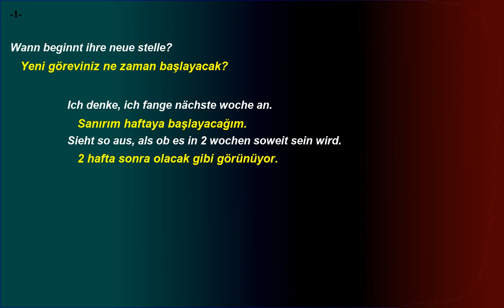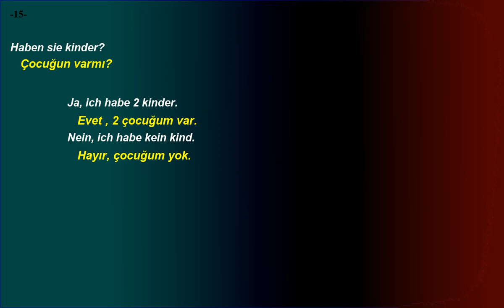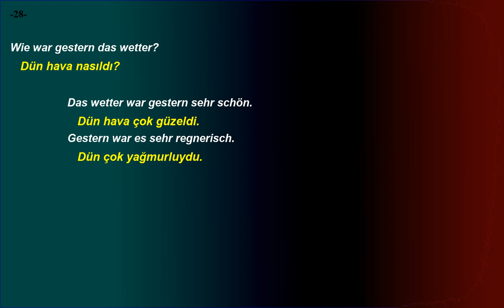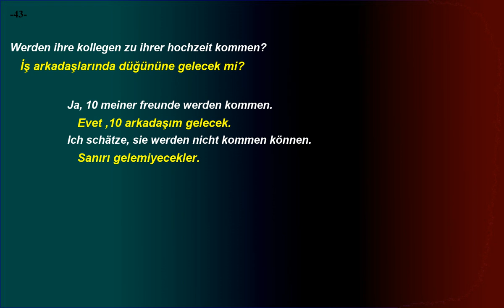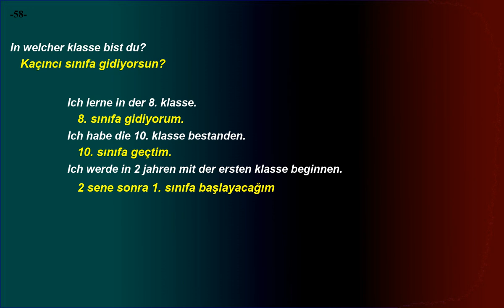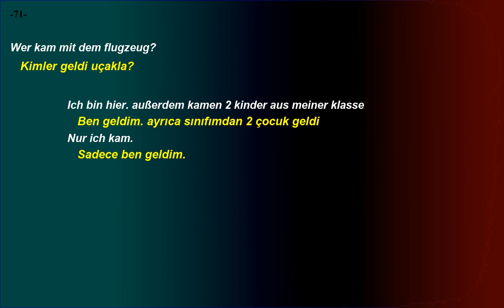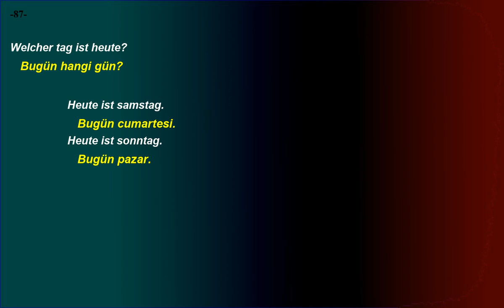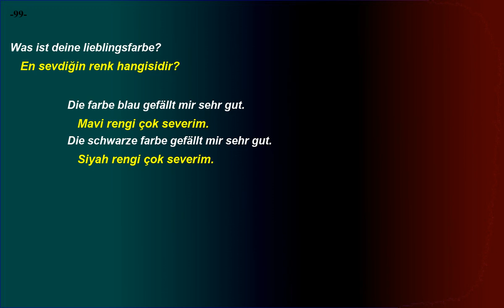Kolay ve hızlı, Almanca Dinleme Pratiği - Cümle Örnekleri